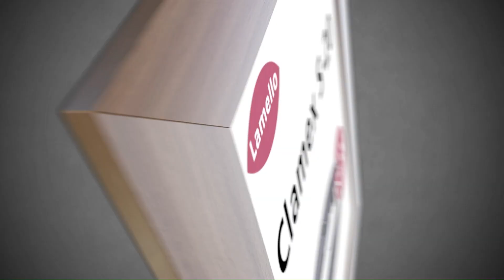Clamex S-20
Découvrez la solution d'assemblage démontable Lamello CLAMEX S-20 (pour panneau à partir de 16 mm en assemblage à 90°) et ses nombreux avantages !